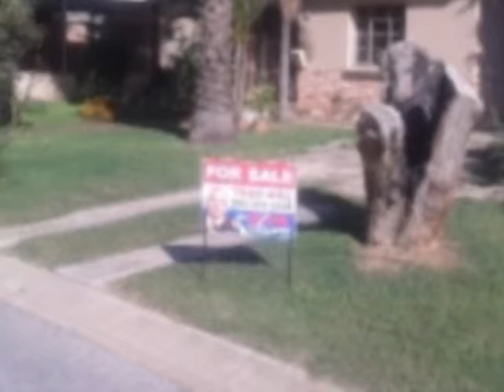3.0 Bedroom Residential For Sale in Despatch, Despatch, South Africa for ZAR R 635 000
Bedrooms: 3.0
Bathrooms: 1.0
Garages: 1.0
Price: R 635 000

Property Description:

Neat family home in quiet area of Despatch !!!
This family home offers three bedrooms, bathroom, lounge and kitchen.
Plus a flat consisting of a bedroom, full bathroom, lounge and kitchen.
Single garage, single carport and storeroom.